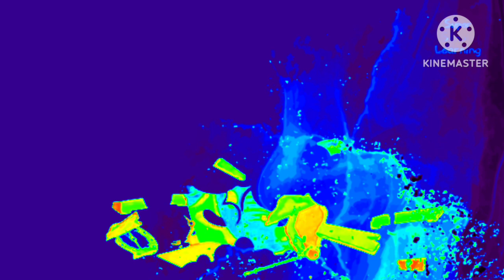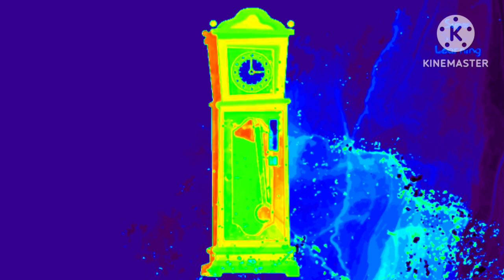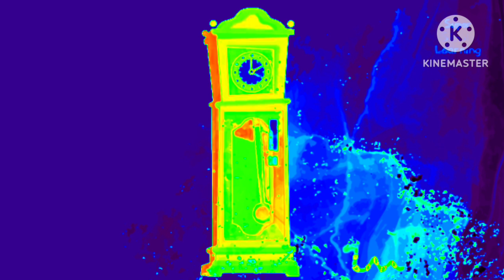The ELEPHANT WENT UP THE CLOCK||HICKORY DICKORY -DOCK||THERMAL+BEVERB+BLEND EFFECTS